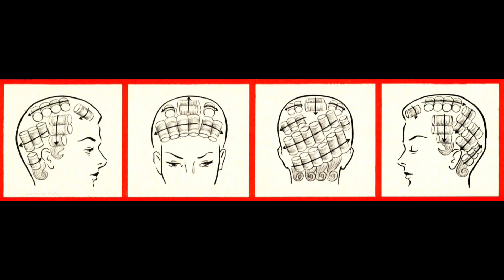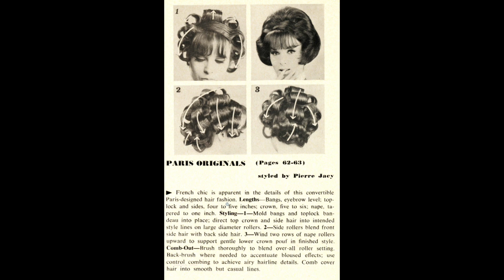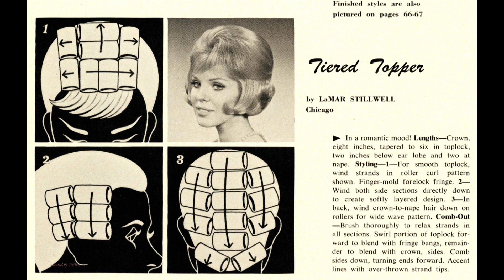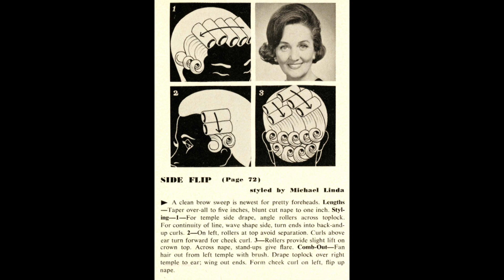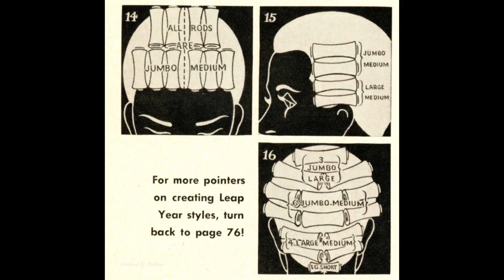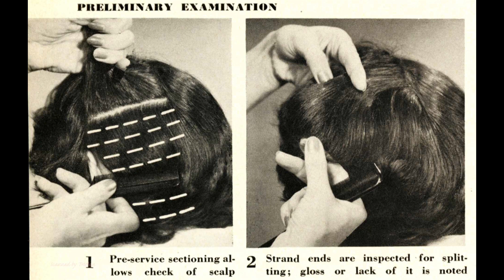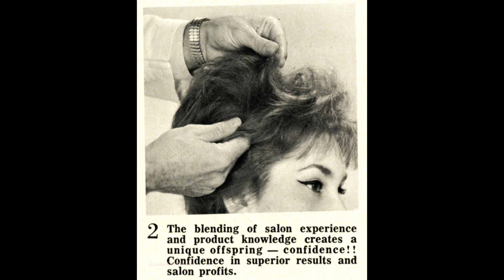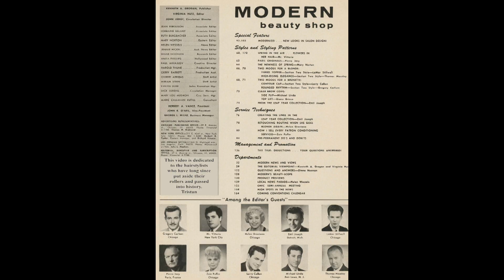Modern Beauty Shop - 1964 March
Updated version of a previous slide show.